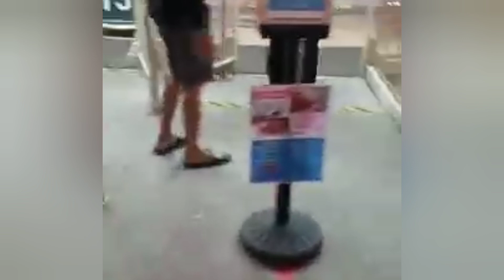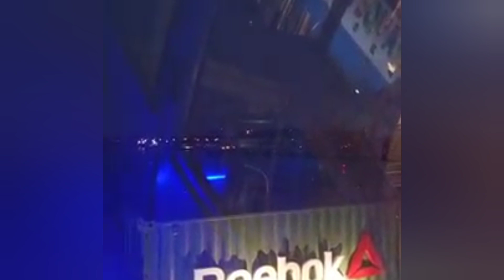WISATA TAICHUNG‼️ MITSUI OUTLET VIEW MALAM HARI INDAH BANGET